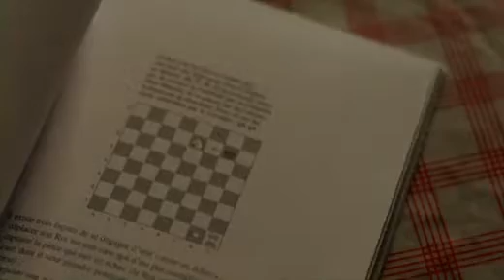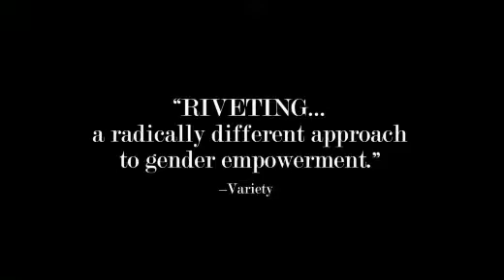Satranç Filmi - Satranç Kraliçesi (Fragman) (Queen To Play)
Kevin Kline ve Sandrine Bonnaire’in başrolde oynadığı 2009 yapımı bu film IMDB‘den 6.8 rating almış. Kevin Kline tanıdık bir isim. Sandrine Bonnaire ise herhalde Fransa’da bilinen bir aktrist. Bonnaire hayatında heyecan olmayan temizlikçi bir kadındır. Bir gün evsahibi Kevin Kline’ı satranç oynarken görür ve satranca merak salar. Bir satranç takımı alır ama etrafında pek oynayacak kimse bulamaz.

Sonunda yaptığı iş karşılığı Kline’ın oynadığı Dr Kröger’den ders alır. Helen satrancın inceliklerini öğrenirken yaşamında yeni bir heyecan bulmuş olur. Kröger de satranç öğretmenin coşkusunu yaşamaktadır. Helene artık satranç uğruna eve geç gitmeye başlayınca kocası şüphelenmeye başlar. Acaba kendisini bir başkasıyla mı aldatıyordur?

Helene sonunda resmi bir satranç turnuvasına girmeye karar verir. Dr Kröger Helene’in başarılı olacağını düşünmektedir.

Filmde Fransız filminde sıklıkla olduğu gibi uzun konuşmalar, sessiz bakışlar vs var. Ama yine de satranca meraklıların ilgisini çekebilecek bir film. Film gerçekçilik sorunu yaşamıyor, tavsiye ederiz.

Satranç çok zengin bir oyun, satranç kralların oyunu ama 7'den 70'e herkes kolayca satranç öğrenebilir, satranç oynayanlar aynı zamanda eğlenceli videolar izleyerek bir nebze turnuva stresini üzerinden atabilir. Keyifli izlemeler dileriz. Siz sayın abonelerimiz için dünya üzerindeki en güzel satranç ve eğlenceli videoları bir araya toplamaya devam edeceğiz. Talepleriniz için bize yazmayı unutmayın.

                                                                                                                                Satranç Sevgisi

Etiketler;

satranç,
satranç nedir,
Satranç nasıl oynanır,
Satranç taşları nasıl dizilir,
satranchess,
satranç tv,
satranç nasıl oynanır,
satrancı öğren,
satranç şarkısı,
satrancın kuralları,
satrancın temelleri,
satrancın hikayesi,
satranç taktikleri,
satranç medya,
satranç animasyon,
satranç at hareketi,
satranç at,
satranç at nasıl gider,
satranç açılışları resimli,
satranç açılış tuzakları,
satranç açılışları,
satranç başlama taktikleri,
animasyon,
chess anime,
satranç animasyonu,
chess comedy,
chees prodigy,
satranç çoban matı,
satranç medya,
satranç filmi
satranç filmleri
satranç film fragman,
Chess in cartoon for chess lovers,
Eğlenceli bir satranç çizgi filmi,
çoban matı nasıl yapılır,
satranç tuzağı,
satranç tuzakları,
eğlenceli videolar,
komik videolar,
eğitim,
bilim,
sanat,
vatansever,
klip,
bayrak,
aşk,
şahmat,
kksf,
chess,
ajedrez,
xadrez,
schach,
skaak,
Kasparov,
Magnus Carlsen,
Vahap Şanal,
Mamedyarov
satranç delisi,
satranç sevdası,
satranç aşkı,
hamle senin,
TSF, FIDE
Ukd, Elo, GM, WGM, CM,